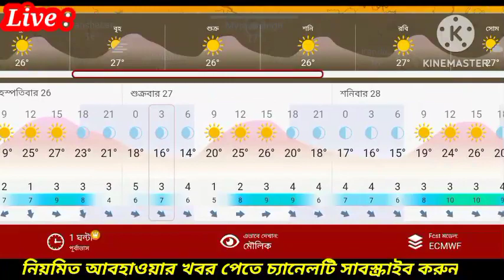আবহাওয়ার খবর || কনকনে ঠান্ডায় বৃষ্টি নিম্নচাপ ম্যানদৌস ঝড়বৃষ্টি || Weather News || Abohar khobor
আবহাওয়ার খবর || বাংলায় ভয়ংকর নিম্নচাপ ঝড়-বৃষ্টি ঘূর্ণিঝড় ম্যানদৌস | Weather News Abohar khobor
🔴বাচ্চাদের নতুন সাইকেল অর্ডার করতে পারেন এই লিংকে ক্লিক করে

আবহাওয়া সংবাদ আজকের বাংলাদেশ
weather update today bangla
আবহাওয়ার সংবাদ
abohawar khobor ajker
ajker weather
bangladesh weather news
today abhawa news bangladesh
weather today bangladesh
ওয়েদার
ঘূর্ণিঝড়
বাংলাদেশের আবহাওয়ার খবর
awahar news today bangladesh,